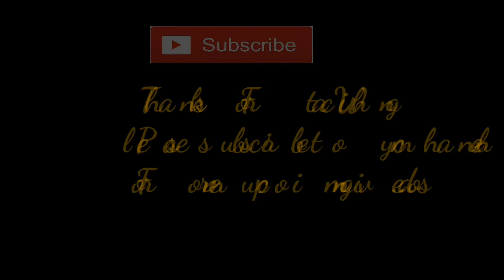Superhit Old Bodo song - Ayou habab Mohor Gwsa ( Mandela )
It's a song of Hainamuli Bodo movie.